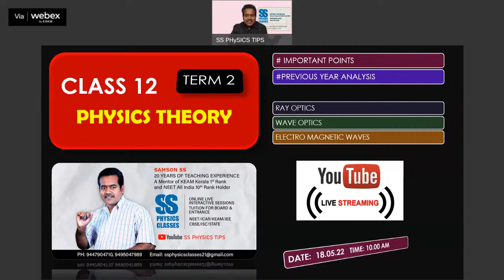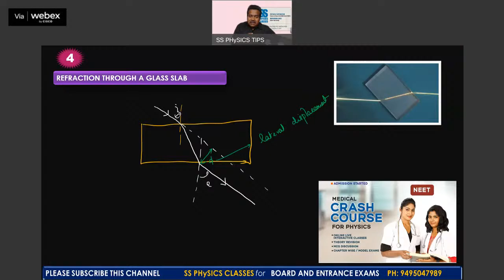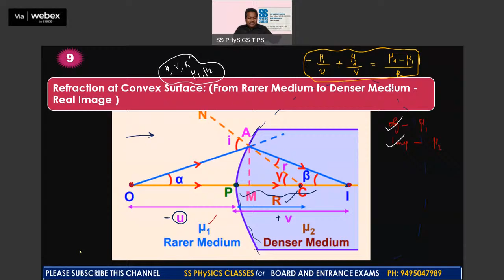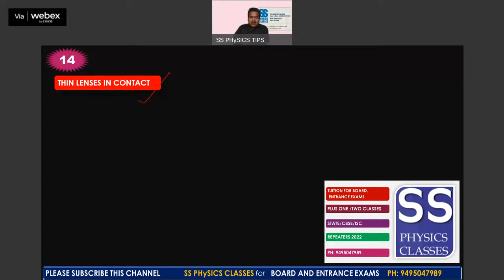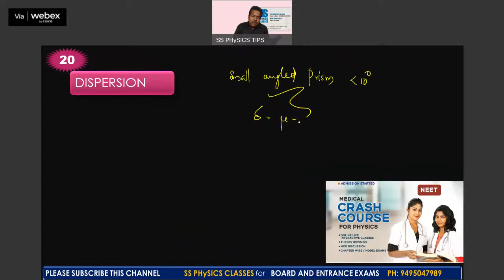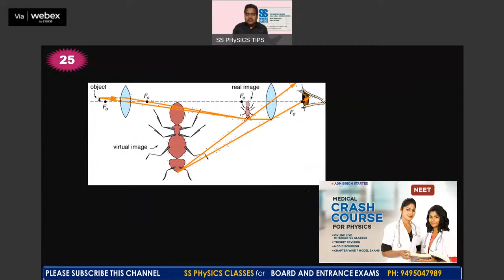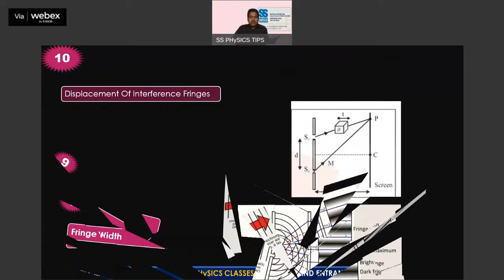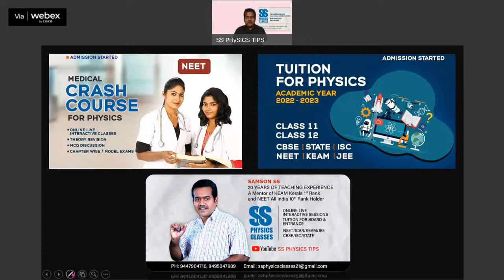PHYSICS TERM 2 REVISION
To Join My Telegram Channel: SS PHySICS TIPS
TIPS FOR BOARD AND ENTRANCE EXAMS, IMPORTANT informations regarding competitive Exams